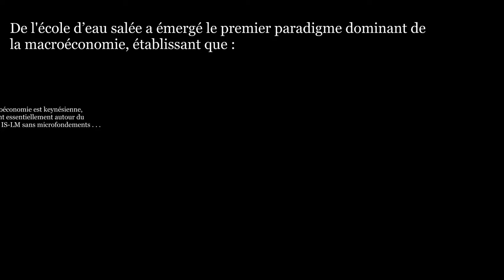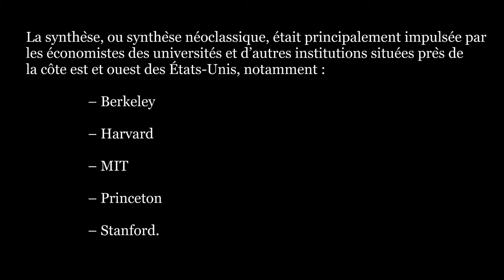LES 2 PARADIGMES DOMINANTS DE LA MACROÉCONOMIE 1/3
Vidéo conçue par MAKRO LAB PROJECT ; une plateforme exclusivement destinée à la diffusion de la recherche et de l'enseignement de la macroéconomie.